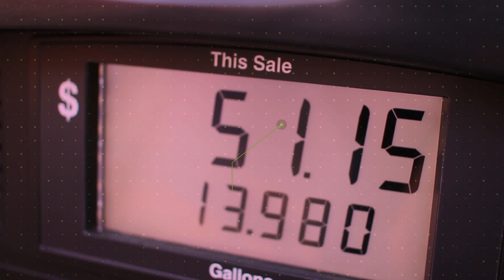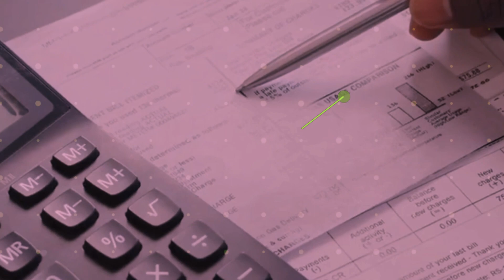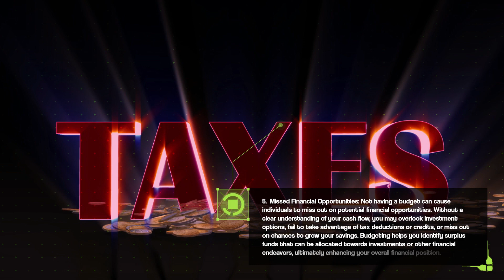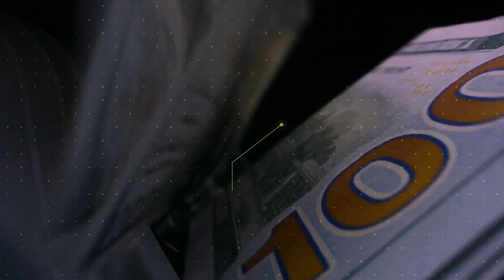Pitfalls of Not Having a Budget Taking Control of Your Money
Welcome to our finance channel, where we dive deep into the world of personal finance and empower you to take control of your financial future. In this video, we explore the pitfalls of not having a budget and highlight the importance of budgeting in achieving financial stability and success.

Are you struggling with overspending, debt accumulation, or feeling financially overwhelmed? You're not alone. Many individuals overlook the power of budgeting, unaware of the impact it can have on their overall financial well-being. But fear not, because we're here to shed light on the consequences of not having a budget and offer practical solutions to help you turn your financial situation around.

Living beyond your means, lacking financial awareness, and missing out on savings opportunities are just a few of the pitfalls associated with not having a budget. By neglecting to track your income, expenses, and savings, you risk falling into a perpetual cycle of financial stress and struggling to catch up. It's time to break free from the constraints of financial instability and start taking charge of your money.

In this video, we'll share insights, tips, and strategies to help you establish a budget that works for you. From creating a comprehensive view of your financial situation to managing debt more efficiently, we'll cover it all. Our goal is to empower you to make informed financial decisions, set achievable goals, and pave the way for a brighter financial future.

Don't let the pitfalls of not having a budget hold you back any longer. Join us on this journey towards financial empowerment and learn how to take control of your finances starting today.

It's time to break free from the chains of financial uncertainty. Let's dive into the world of budgeting and discover the incredible power it holds in transforming your financial life. Together, let's unlock your true financial potential!